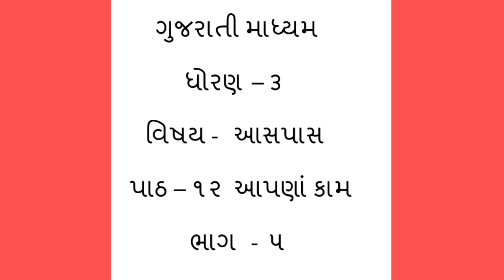GM STD 3 AASPAS PATH 12 BHAG 5